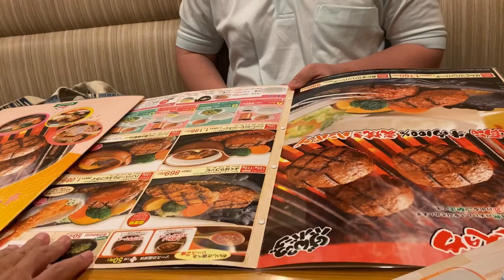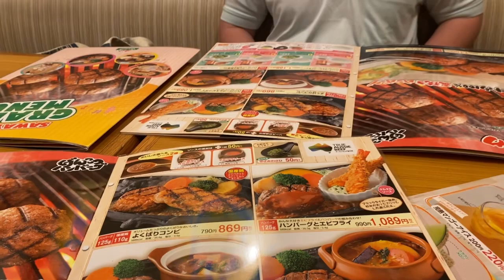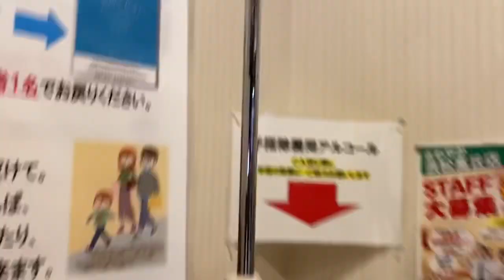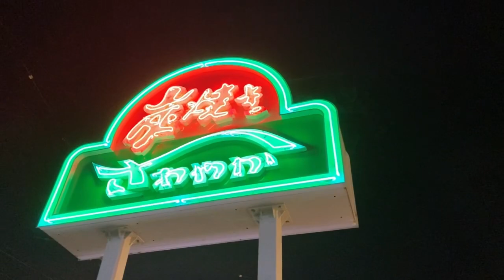SAWAYAKA STEAK RESTAURANT, HAMAMATSU SHIZUOKA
We Ate Dinner at Sawayaka ,  Hambuger Steak Restaurant in Hamamatsu Shizuoka Japan , famous, Chain Family Restuarant